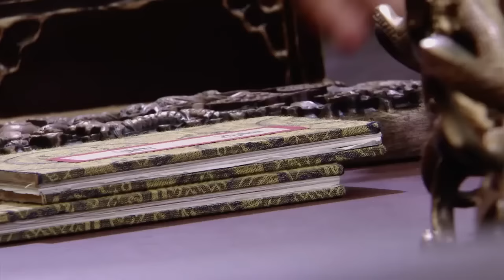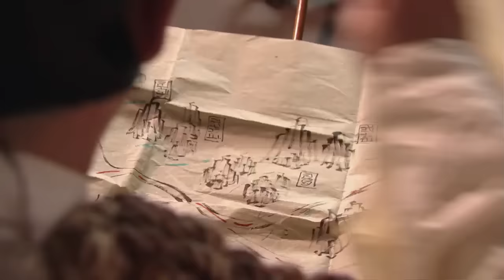【Kung fu movie】The Wudang Grandmaster leads Wudang to become the best in the world!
dwd